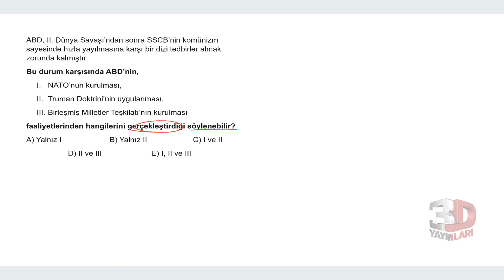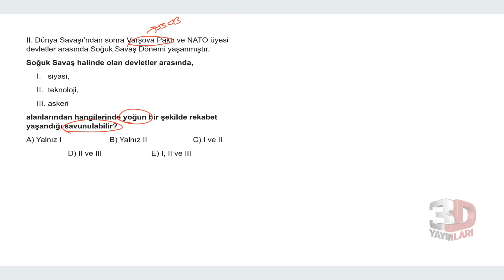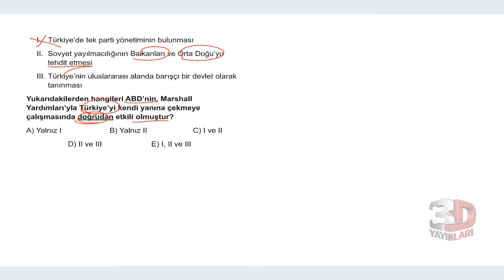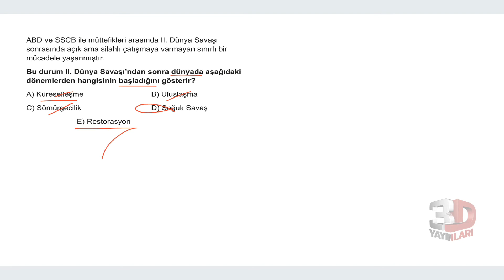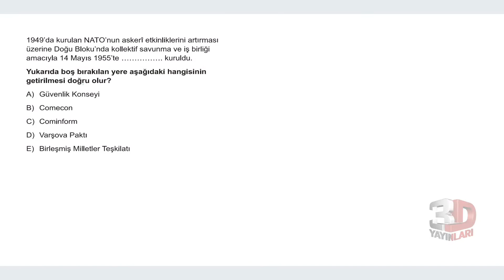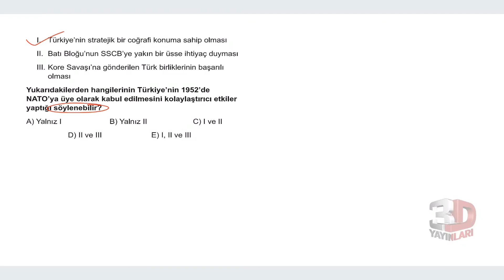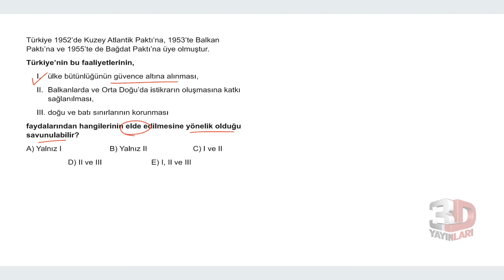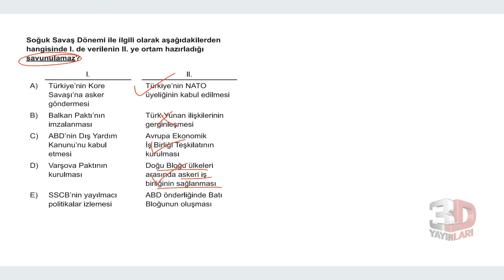TYT Tarih Soru Bankası Bölüm 15 Test 05 Soru Çözümleri